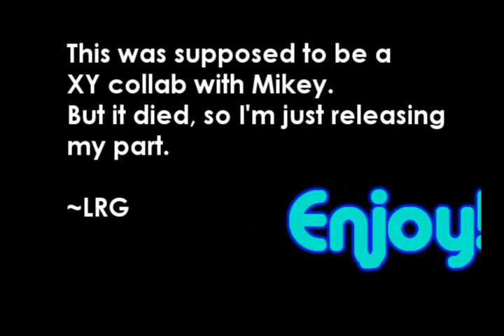LINE RIDER: Yield of Xanadu ~LRG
SUBSCRIIBE!!! :)